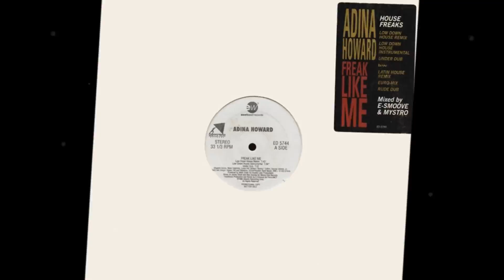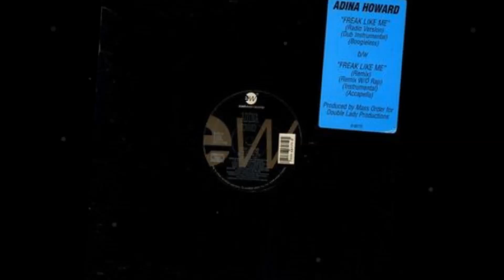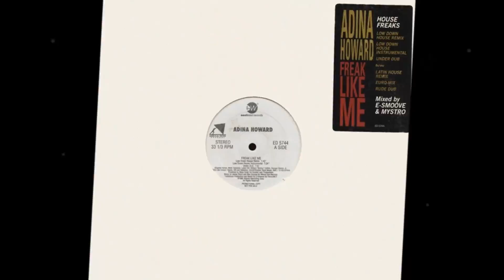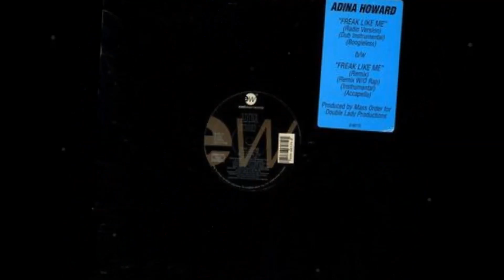Adina Howard Freak Like Me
Adina Howard é cantora e compositora que surgiu em meados dos anos 1990 com seu álbum de estréia" Do You Wanna Ride? "e seu single de estréia, " Freak Like Me". Howard é conhecida por sua imagem sexual e músicas provocantes.